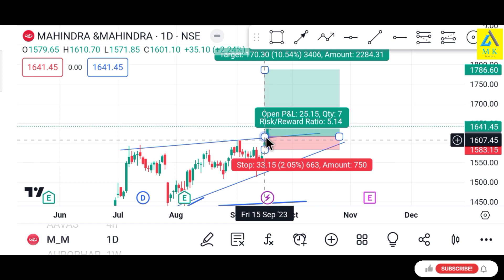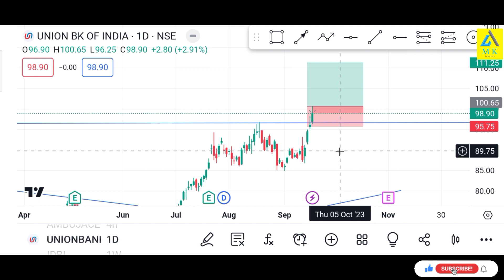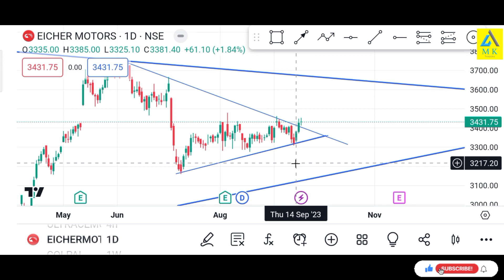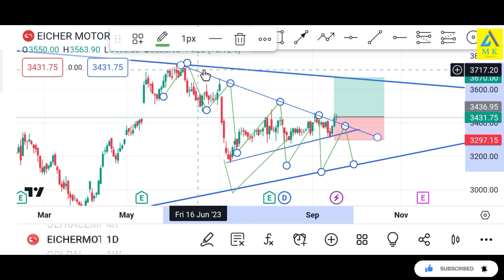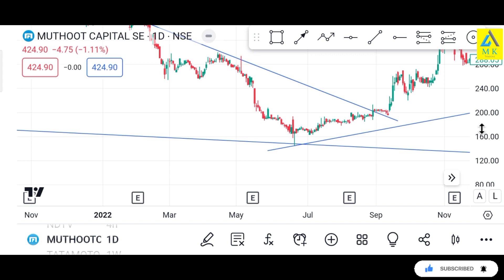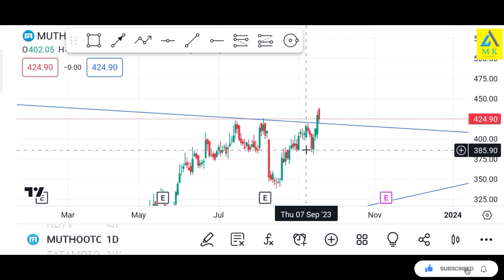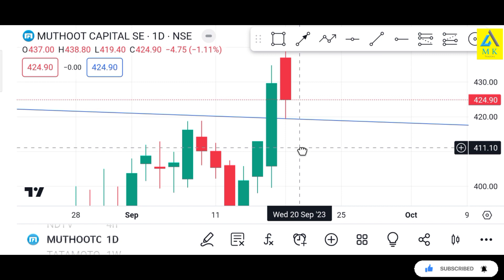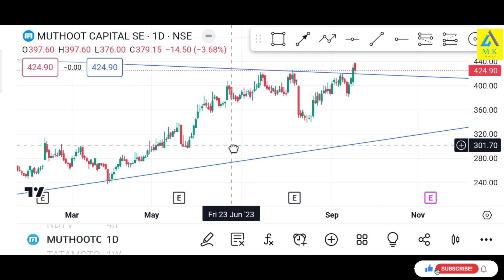||Best Low Risk Strategy|| 😱💥👈 சுலபமாக பணம் சம்பாதிக்க சிறந்த வழி 🔥